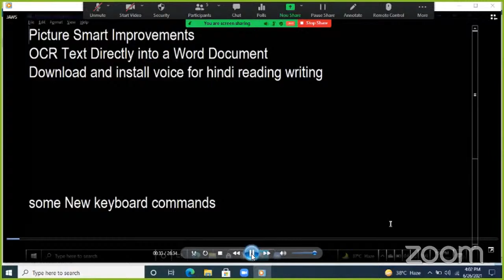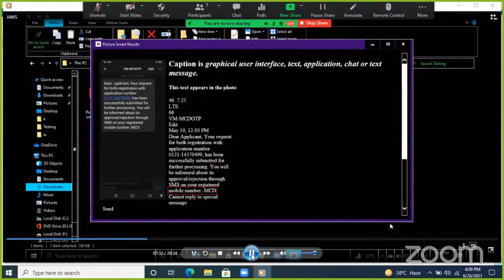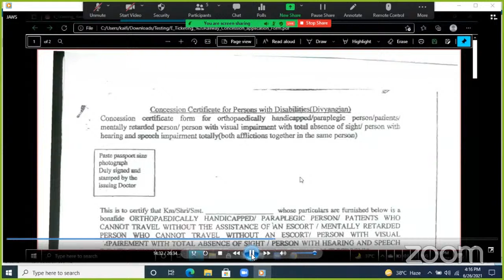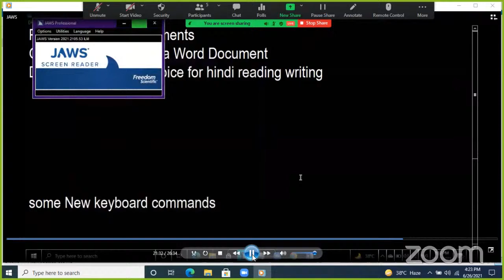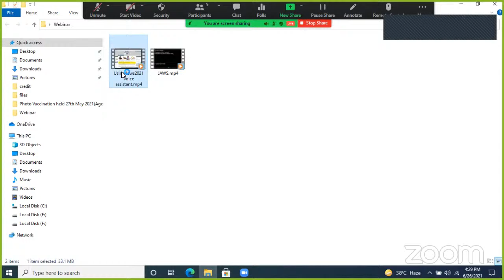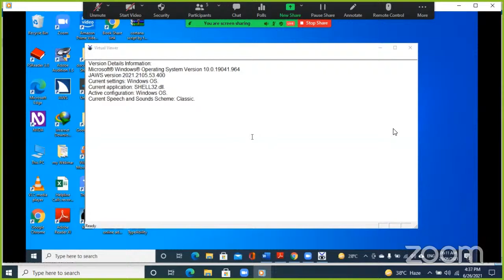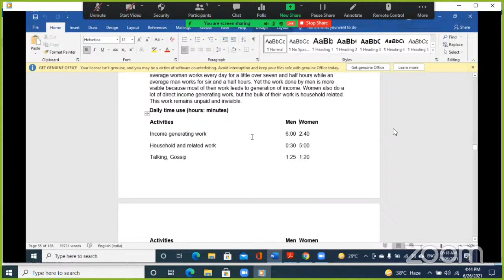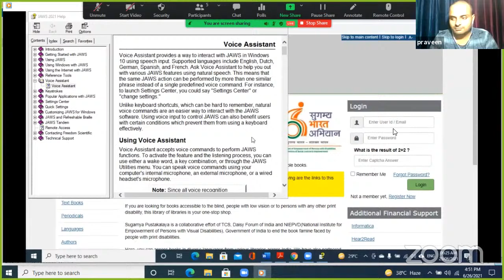Webinar on enhancements in jaws 2021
Freedom scientific has released new version of JAWS 2021.
There is a list of new features and improvements available in JAWS 2021.
•You can now describe images on web pages  If focused on an image that
is part of a web page, such as a photo on Face book, by pressing INSERT+SPACEBAR, P followed by C  .
•Use the command INSERT+SPACEBAR, O followed by R to
perform OCR on a selected image file in File Explorer or on the
Desktop and place the recognized text directly into a Word document
•While in a Zoom meeting, you can now press CTRL+SHIFT+T and find out who is currently speaking.